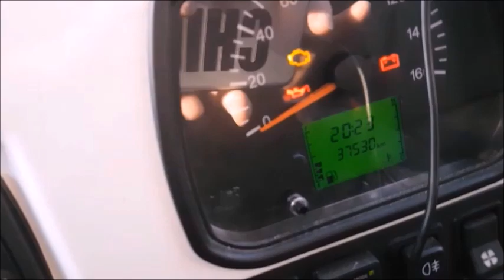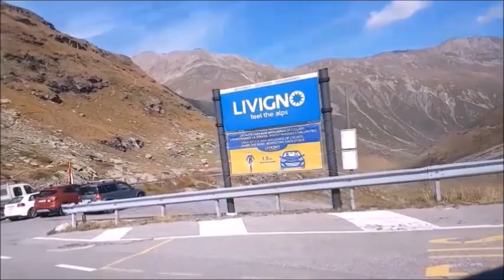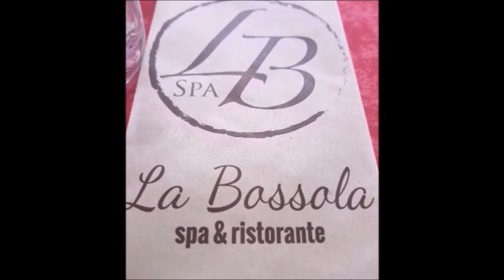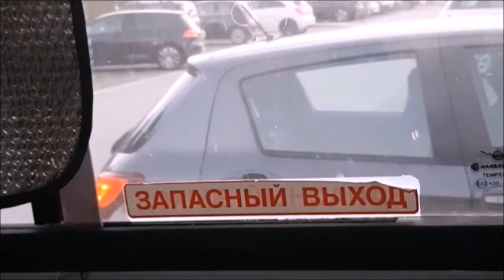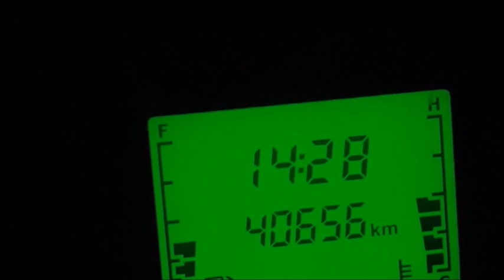UAZ, SO FAR SO GOOD!!!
UAZ ANNIVERSARY, 3122 km e non e' successo nulla!!! Io guido una UAZ BUCHANKA ed ad ogni rumore allerta sto' !!! recording trip from:Tresna (PL) to Livigno/Ivrea/Jesolo Lido (Italy) / and back...one week 3122km